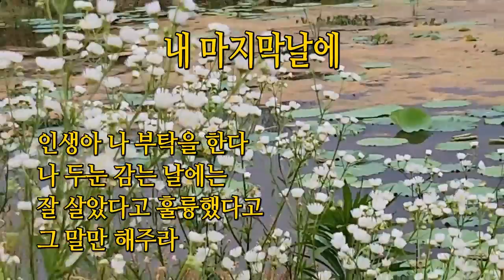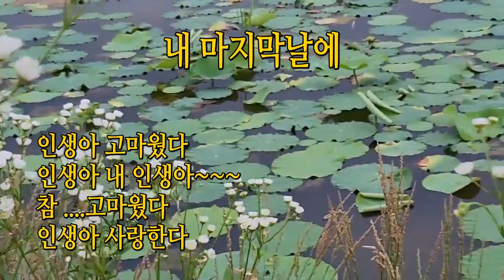내 마지막날에 / 김대훈 (인생아 고마웠다)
내 마지막날에는 참 의미로운 곡입니다
조항조 선배님의 제목만 바뀐 인생아 고마웠다
 리메이크 발매와 많은 선후배님들께서
경연 프로등에서 자주 불러 주시는 곡으로
감사함 또한 아주 큰 곡이랍니다 .